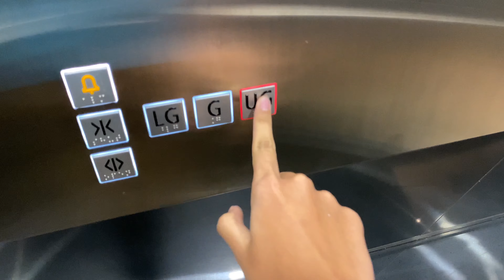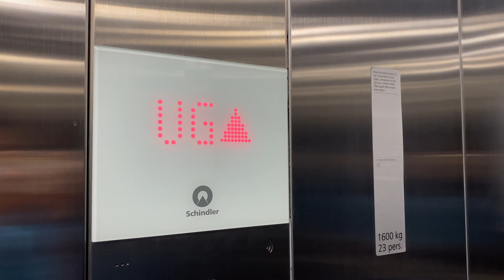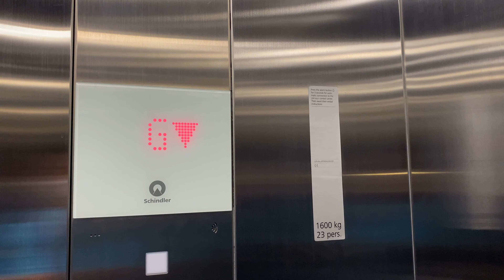[Eid Al-Fitr Day 1] Brand New Schindler 5500 Elevators · Uptown Mall BSB City, Semarang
*Warning:* Turn down your volume as the sudden unmutes are loud.
*Update:* A Berca Schindler person (through IDL3K) said that these are still 5500 somehow, despite the characteristics that can't be found on pretty much other 5500s.

Happy Eid Al-Fitr for everyone who celebrate! At first I thought these were 5000s because of the very slightly thicker door sill, silent doors, and precise stopping which is only found in elevators using the Scalable controller, but these turned out to be still 5500 (see update above). Strange.

I later realized that the wheelchair panel's buttons do have braille, never seen that before. The capacity badge is positioned differently between the two elevators for some reason. And the serial numbers skipped one unit, indicating that there is another elevator (no. 6788) which is probably the service one.

*Brand:* Schindler
*Serial number:* JKT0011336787 and JKT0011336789
*Model:* 5500 (transition model)
*Floors served:* LG · *G* · UG · R˟ (3-4 floors)
˟ _right elevator only_
*Fixtures:* Linea 100, dual illumination buttons with braille
*History:* Original, freshly installed at time of filming.

*Opened:* March 18, 2023 (soft)